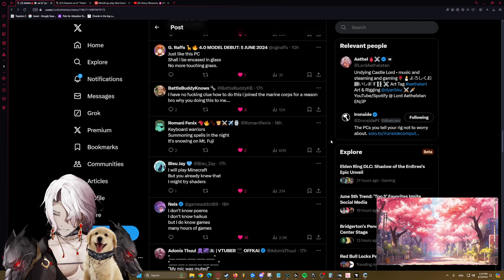True Homies Will Hype Up Your Flop Music